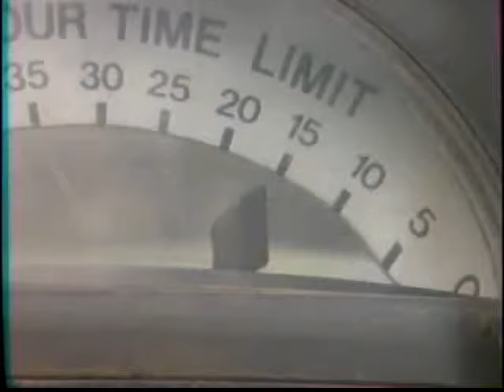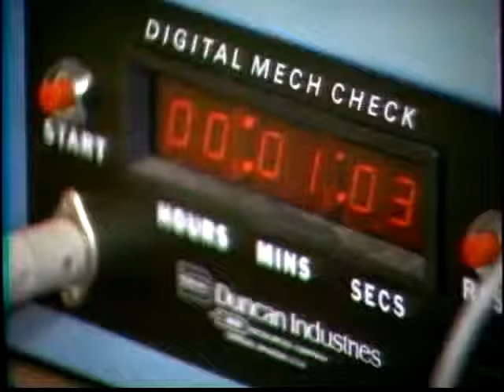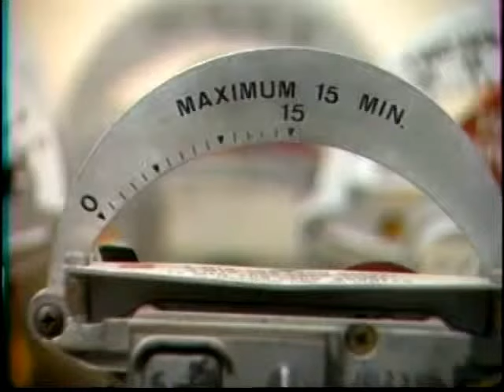CFRN Parking Meter story Pat Kiernan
Pat puts a block of parking meters to the test to see if you actually get all the minutes you pay for.
CTV Edmonton CFRN Eyewitness News
1992
Pat Kiernan, John Hanson, Daryl McIntyre